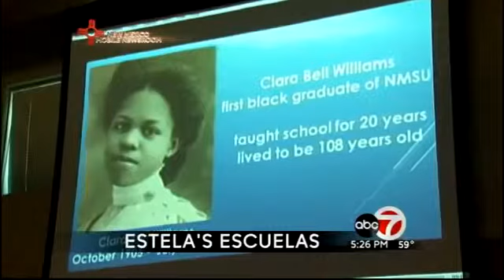Loma Heights Students Clean Community Cemetery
New on ABC-7 at 5